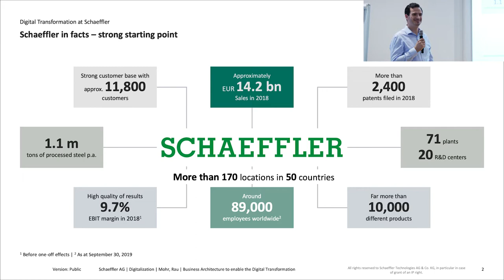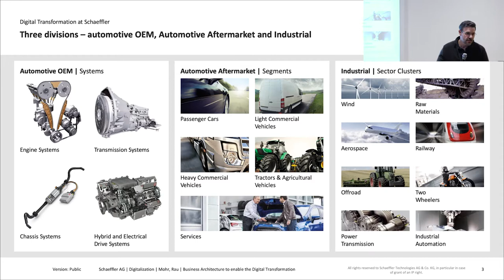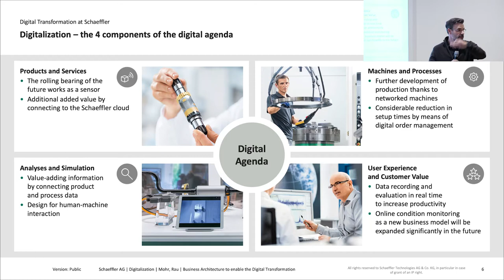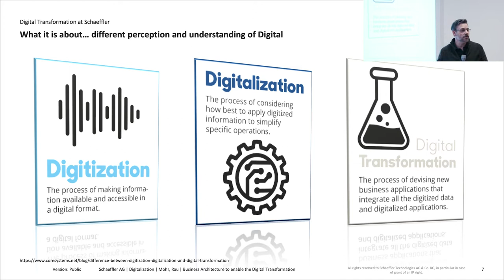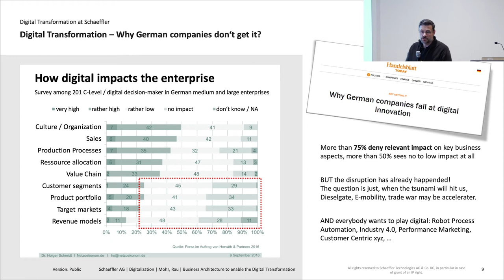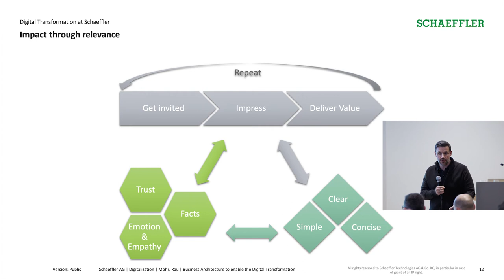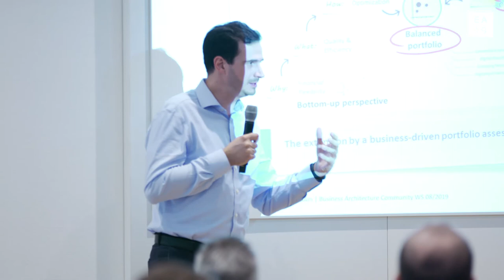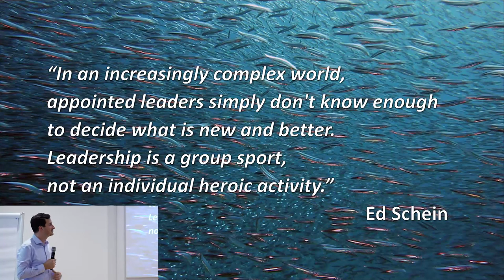LeanIX EA Connect Days 2019 | Business Architecture to Enable Digital Transformation | Schaeffler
Presentation by Martin Mohr and Marcel Rau from Schaeffler at the 2019 EA Connect Days in Bonn, Germany: At Schaeffler we put Business Architecture at the heart of our digital transformation to enable and facilitate all stakeholders to form strategies more clearly and consistent and to ensure a successful leap into execution. While capability-based planning methodologies are the foundation of our approach, the key to success is being relevant by addressing the actual needs of stakeholders over following a strict framework.